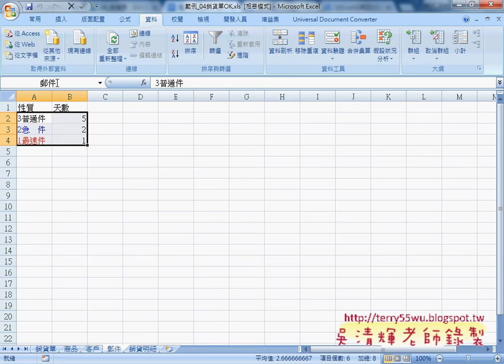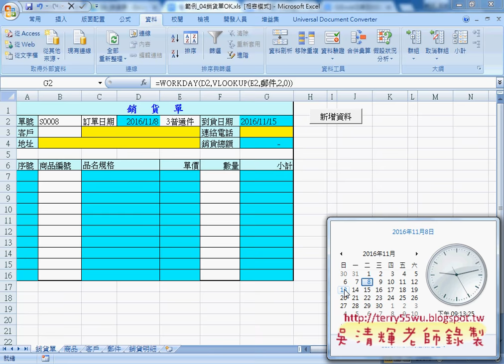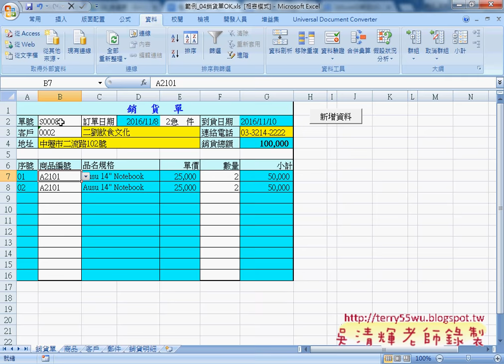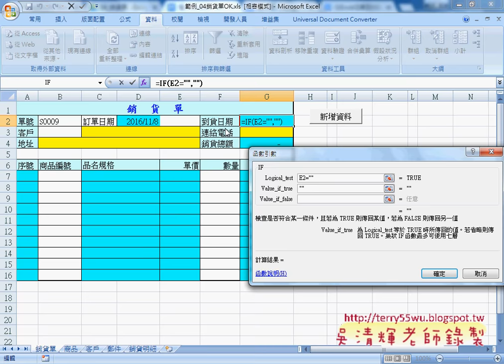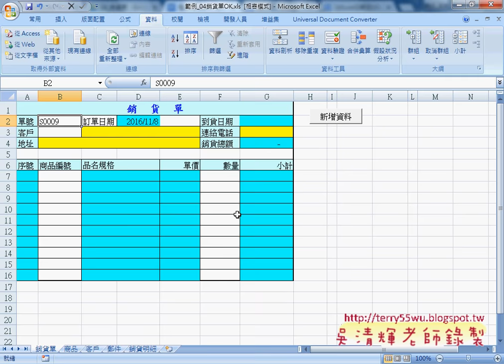07 範例銷貨單自動化說明